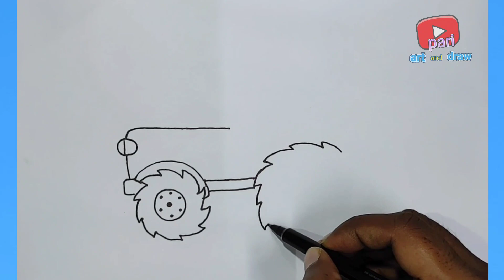Tractor Drawing | Painting and Coloring for Kids, Toddlers | How to Draw, Vehicle Drawing